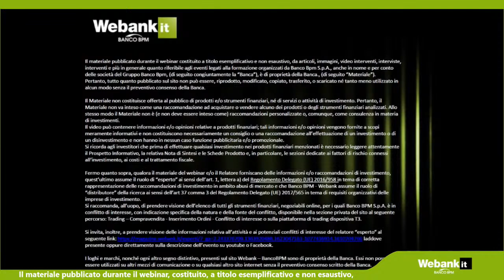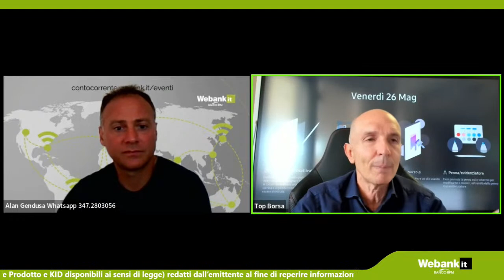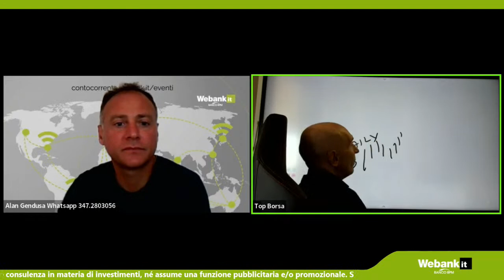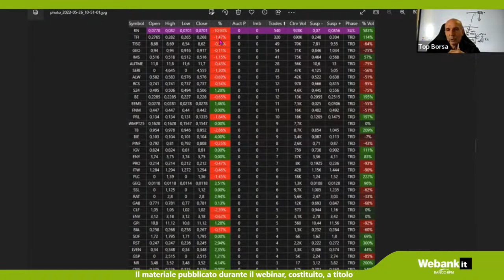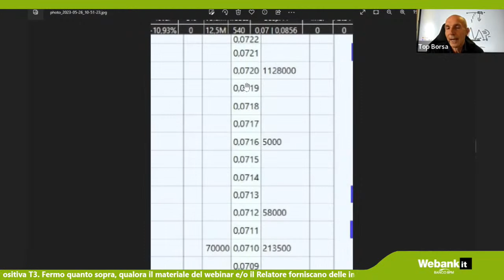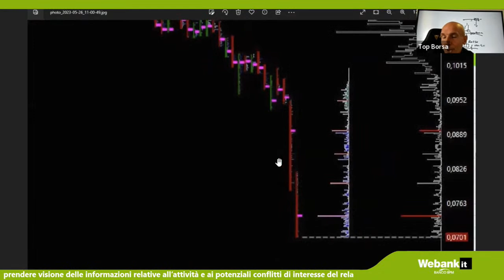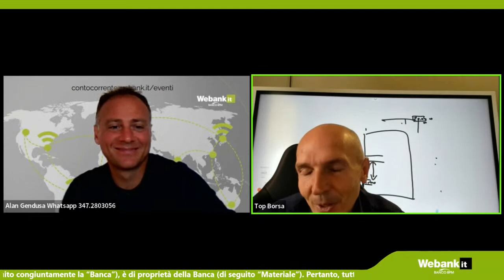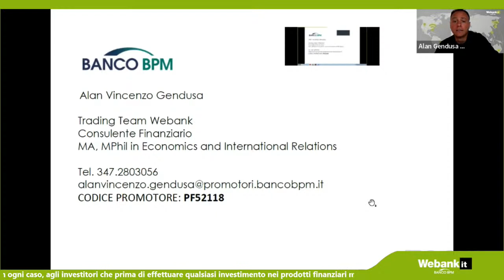Tecniche di scalping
Relatore: Paolo Serafini
Tecniche di scalping: i segreti di Paolo Serafini, trader professionista da oltre 20 anni! Come analizzare il book, i volumi, i supporti, le resistenze, gli eccessi e riequilibri, le sospensioni.

Il materiale pubblicato durante il webinar, costituito, a titolo esemplificativo e non esaustivo, da articoli, immagini, video tutorial, video interventi, interviste, interventi, opinioni , analisi e più in generale quanto riferibile agli eventi legati alla formazione organizzati da Banco BPM S.p.A., anche in nome e per conto delle società del Gruppo Banco BPM (di seguito congiuntamente la “Banca”), è di proprietà della Banca (di seguito “Materiale”).
Pertanto, tutto quanto pubblicato sul sito internet non può essere riprodotto, distribuito, modificato, copiato, trasferito o scaricato o reso disponibile mediante un collegamento a questo sito né tanto meno utilizzato in alcun modo senza il preventivo consenso della Banca.
Il Materiale non costituisce offerta al pubblico di prodotti e/o strumenti finanziari, né di servizi o attività di investimento. Pertanto, non è (e non deve essere inteso come) una raccomandazione ad acquistare o vendere alcuno dei prodotti o degli strumenti finanziari analizzati, né una forma di sollecitazione all’investimento o, comunque, come consulenza in materia di investimenti, né assume una funzione pubblicitaria e/o promozionale.
Si ricorda, in ogni caso, agli investitori che prima di effettuare qualsiasi investimento nei prodotti finanziari menzionati è necessario leggere attentamente la documentazione precontrattuale e contrattuale (es.  Prospetto Informativo, relativa Nota di Sintesi, Schede Prodotto e KID disponibili ai sensi di legge) redatti dall’emittente al fine di reperire informazioni complete sull’ emittente medesimo e sulle caratteristiche degli strumenti finanziari presenti sul sito e, in particolare, le sezioni dedicate ai fattori di rischio connessi all’investimento, ai costi e al trattamento fiscale. Si raccomanda, altresì, di prendere visione dell’elenco di tutti gli strumenti finanziari, negoziabili online, per i quali il Gruppo Banco BPM risulta in conflitto di interesse, con indicazione specifica della natura e della fonte del conflitto, disponibile nella sezione pubblica del sito oppure nella sezione privata al seguente percorso: Trading – Compravendita - Inserimento Ordini - Conflitto di interesse o sulla piattaforma di trading dispositiva T3.
Fermo quanto sopra, qualora il materiale del webinar e/o il Relatore forniscano delle informazioni e/o raccomandazioni di investimento, quest’ultimo assume il ruolo di “esperto” ai sensi dell’art. 1, lettera a) del Regolamento Delegato (UE) 2016/958 in tema di corretta rappresentazione delle raccomandazioni di investimento in ambito abusi di mercato e che la Banca assume il ruolo di “distributore” della ricerca ai sensi dell’art 37 comma 3 del Regolamento Delegato (UE) 2017/565 in tema di requisiti organizzativi delle imprese di investimento.
Si invita, inoltre, a prendere visione delle informazioni relative all’attività e ai potenziali conflitti di interesse del relatore “esperto” al seguente laddove presente oppure direttamente sulla descrizione dell’evento su YouTube o Facebook.
I loghi e marchi, nonché ogni altro segno distintivo, presenti sul sito Webank – Banco BPM sono di proprietà della Banca e non possono essere utilizzati su altri mezzi di comunicazione o su qualsiasi altro sito internet né è possibile creare un collegamento a questo sito senza il preventivo consenso scritto della Banca.